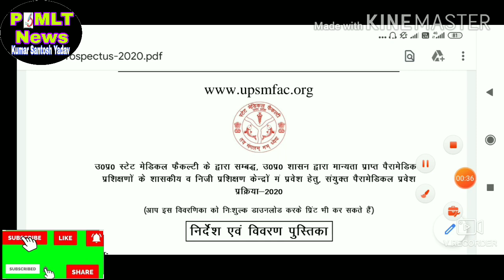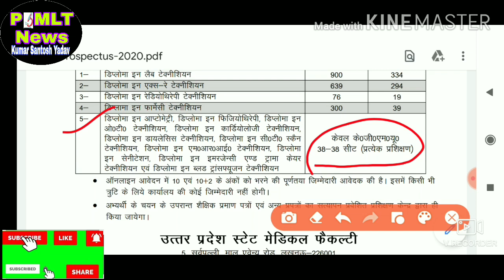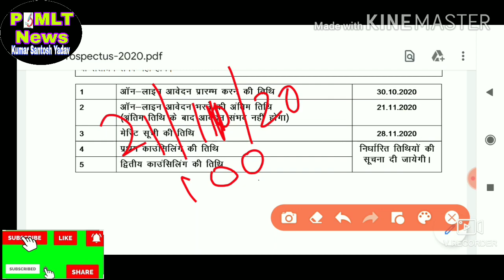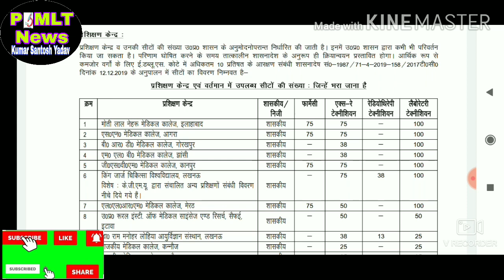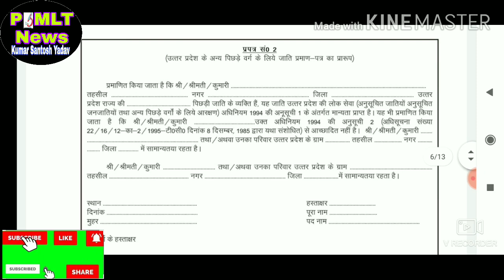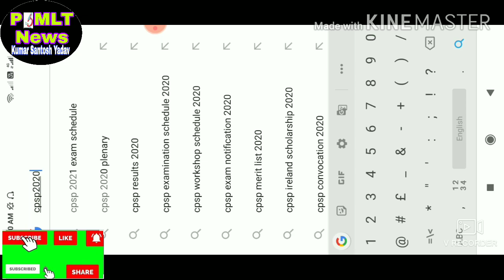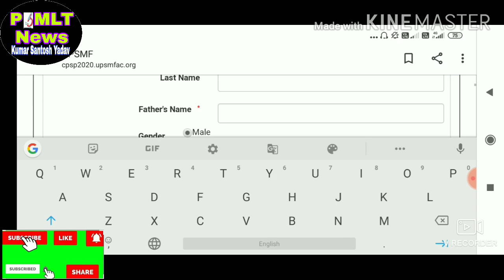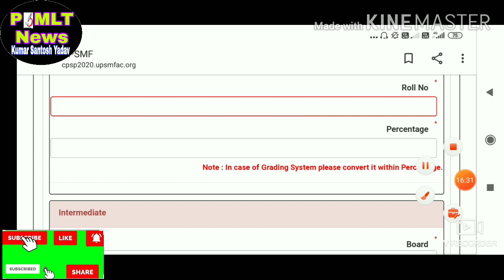UP state medical faculty admission DMLT,XRay,D.Pharmacy में के लिए Apply kre, govt medical college